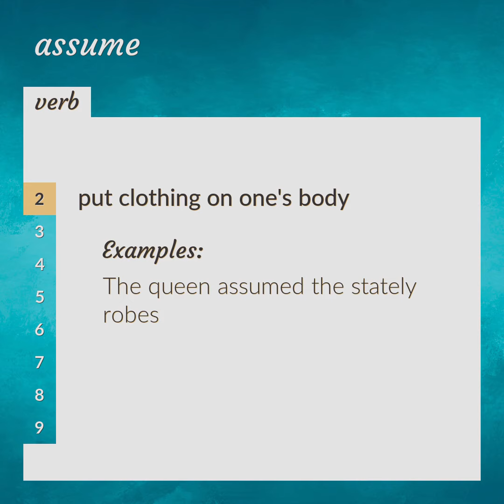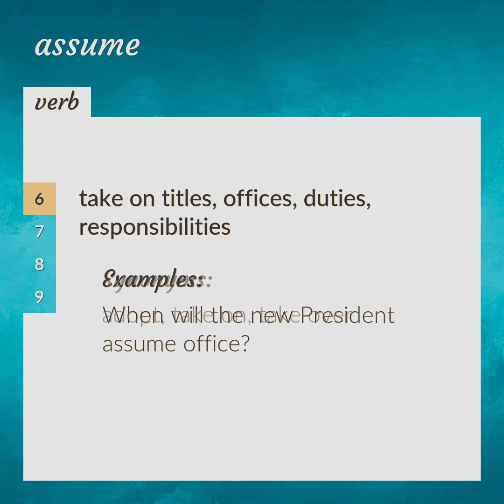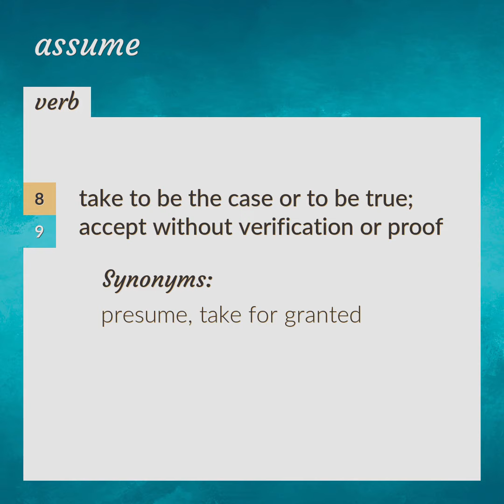Assume | meaning of Assume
What is ASSUME meaning?